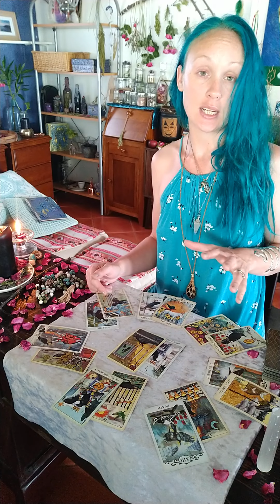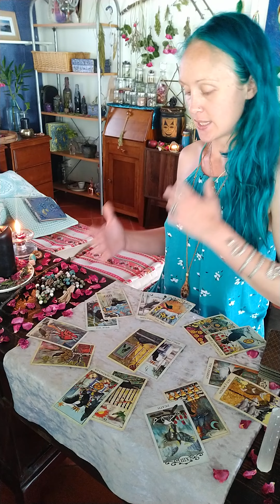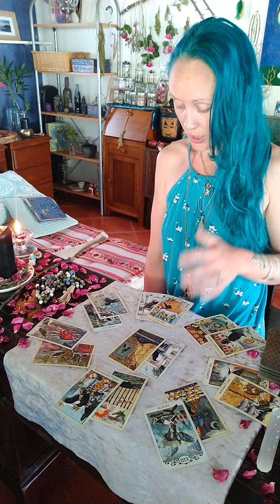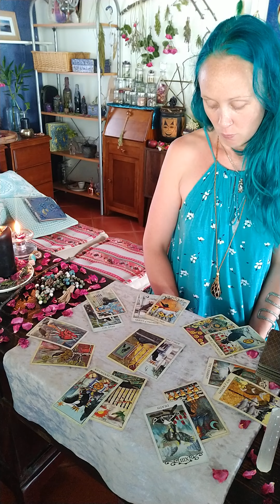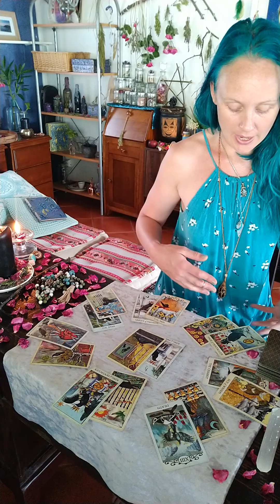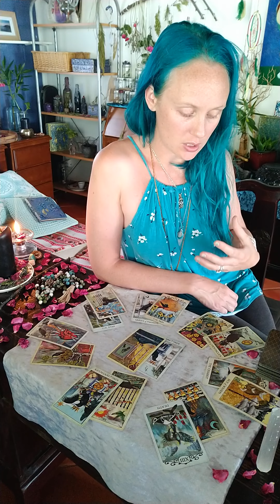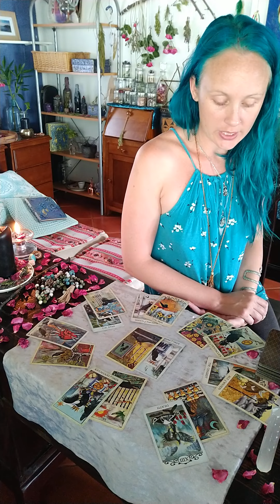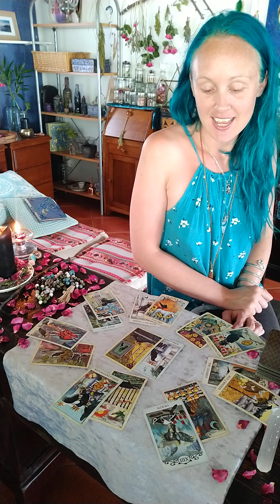Sagittarius Tarot Dec 13- Dec 19 Don't Let Anxieties Hold You Hostage You Have The Power Within You!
Thankyou for being hear! If you are new please hit subscribe I have new content out daily and to everyone if you enjoy my readings please hit the like button and leave a comment, I love hearing from you!

*I am an intuitive reader and I channel messages through my Ancestors, lineage of wise ones, and Mother Earth.
I use many types of divination in my personal practice from scrying, pendulums, runes, tarot cards and much more. This is where my passion and magic lie and it is what keeps me intune with the universe.

I can even do a combination of them at your request, just specify what you would like in the email. I will record readings and list privately on YouTube only you will be provided with the link.
*I will not solicit you for readings, be weary of all the scams out there. Personal readings will be organised through my email like I said I will not solicit you.